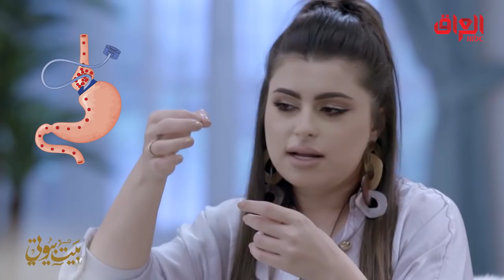مينا الشيخلي تروي تجربتها مع عملية ربط المعدة التي خضعت لها